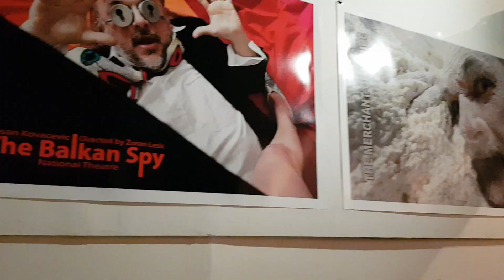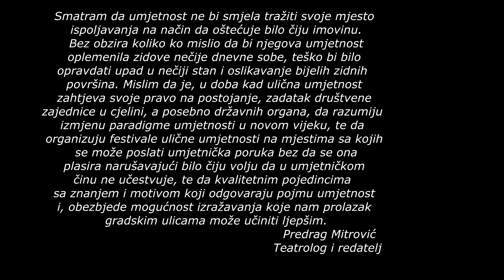ULIČNA UMJETNOST │ STUDENTI O MLADIMA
Umjetnost koja pronalazi svoj put, govoreći jezikom običnog čovjeka, je ulična umjetnost. Ipak, ona je prolazna - podliježe zakonima ulice - nestaje ili pod utjecajem vremena ili ju netko odluči prebojati. Sugovornici iz naše priče hrabro prkose njenoj prolaznosti i odgovaraju na pitanja koliko ulična umjetnost ima primat, kakav je život i položaj uličnih umjetnika u BiH te na koji način se oni bore protiv njene prolaznosti. Naši sugovornici su: graffitni umjetnik Vedran Poričanin, 3D umjetnik Kerim Mušanović, umjetnica skulpturama Una Čardžić, umjetnik Saša Bukvić, te redatelj i scenarist Aleš Kurt.

Datum: 5.6.2019.
Autori: Jelena Kokorović i Dajana Lakić

Sva prava pridržana! Svako korištenje video materijala, djelimično ili u potpunosti, izričito zabranjeno bez dozvole autora i kanala "Studenti o mladima"!